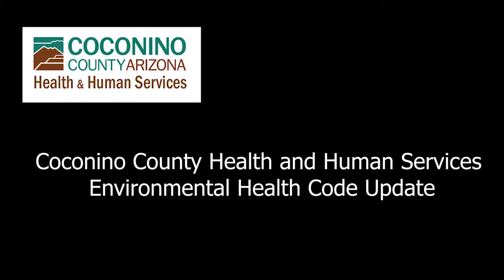Env Code Update 1